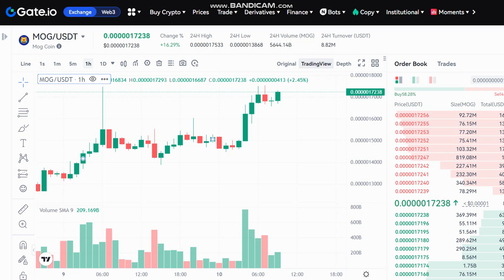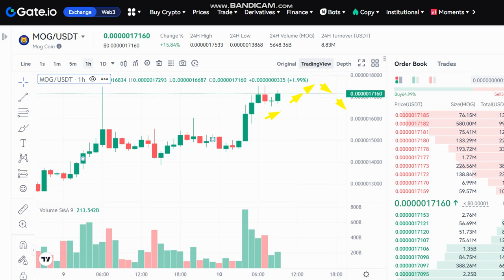Mog Coin MOG Price Prediction - Mog Coin MOG NEWS - Mog Coin MOG Price Chart